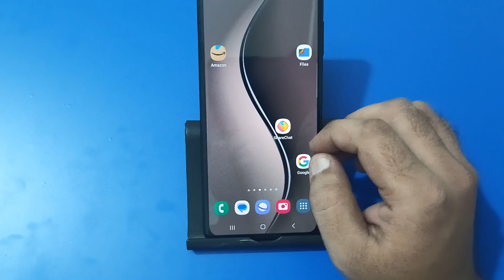how to enable camera flash light in Samsung galaxy M15, camera flashlight enable kaise karen